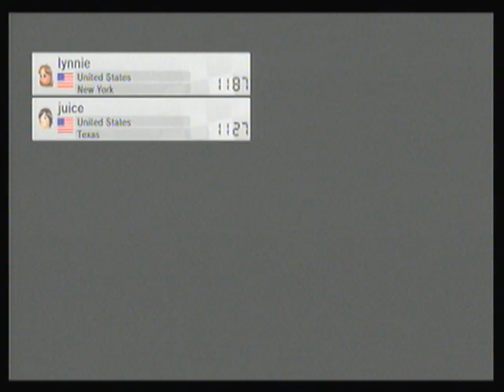Lets Play Mario Kart 8 Online part 5 "Baby power!"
Time to eh, play as some babies? on this mario kart game? with the number 8, on the end of it?